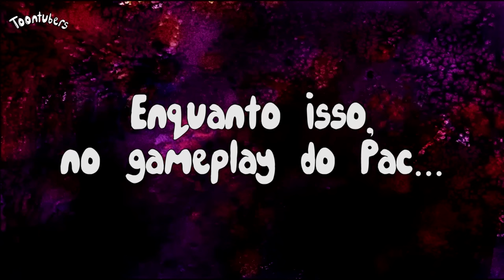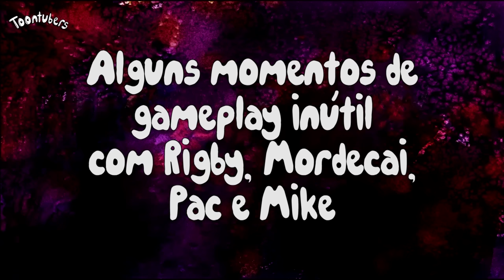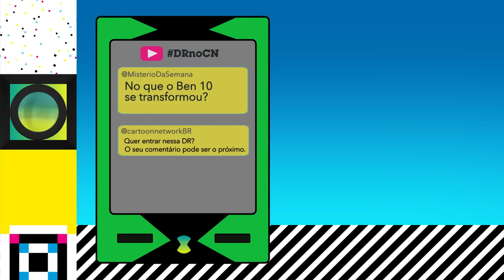Sobrevivi... O ESCONDE-ESCONDE DO TAZERCRAFT!!!!! | Toontubers | Cartoon network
Bem-vindo ao canal oficial do Cartoon Network Brasil no Youtube. Aqui você encontrará vídeos dos melhores momentos dos seus programas favoritos, além de conteúdo original e exclusivo.